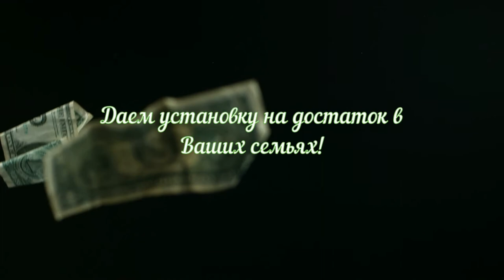Снова в дорогу.В Кострому.Видео от 29.08.19.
Нам пришлось срочно уехать в Кострому.